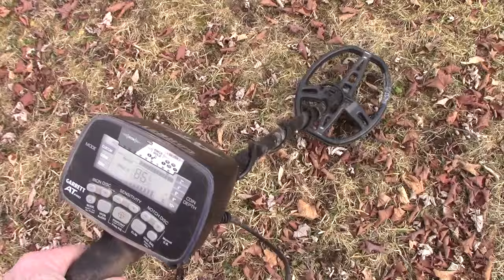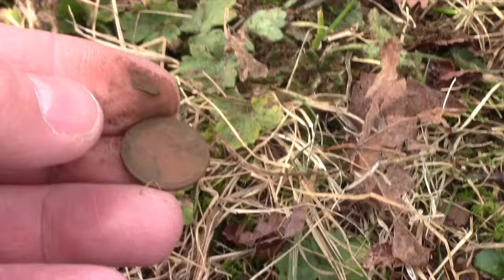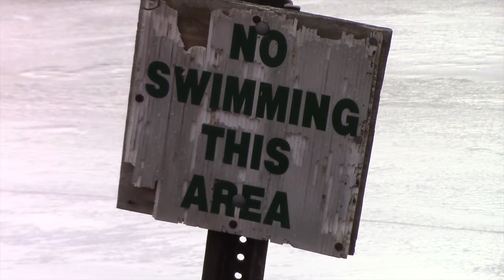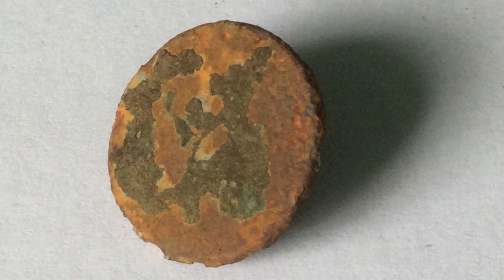Metal Detecting amongst the Ice Fishermen & Hockey Players MD#4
We all love our hobbies, while some of us are out metal detecting others are out ice fishing or playing hockey. On this particular February weekend we all did it side by side. This movie is worth watching for the hilarious ice fishing incident that I managed to catch on video while out there.